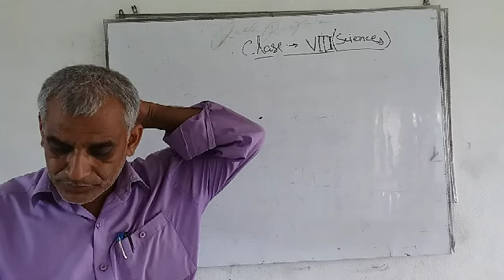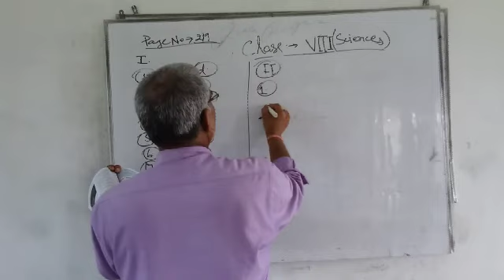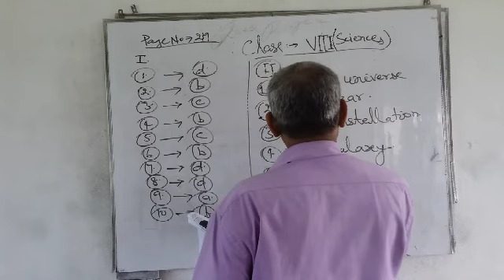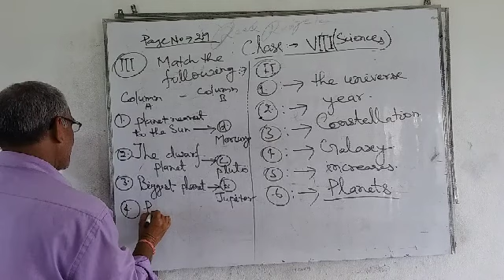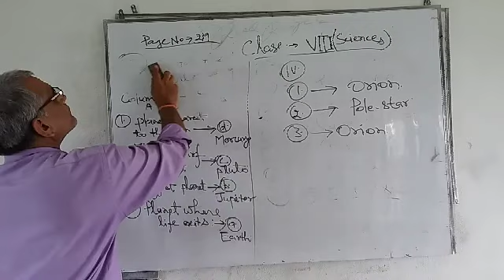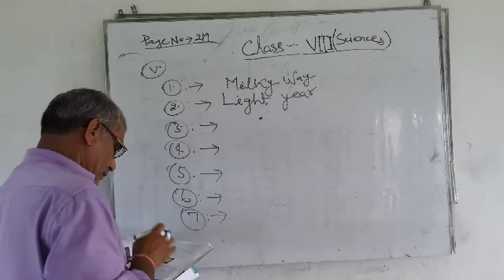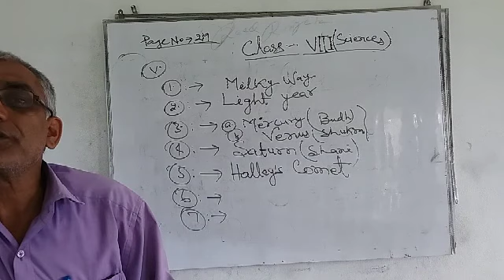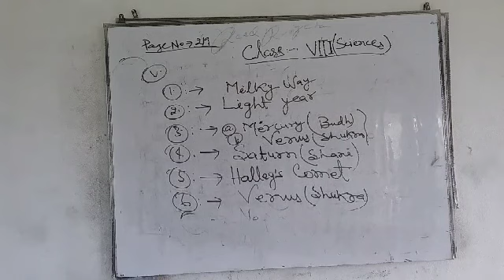Class 8 Science